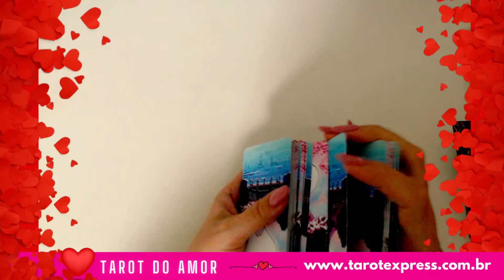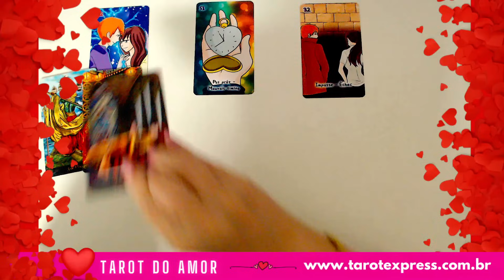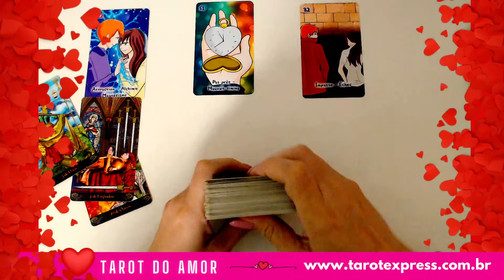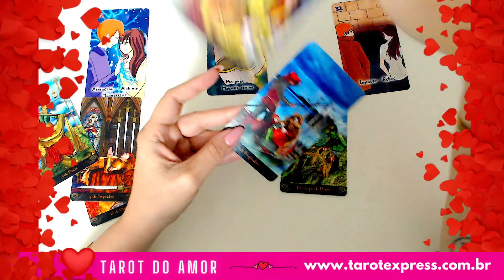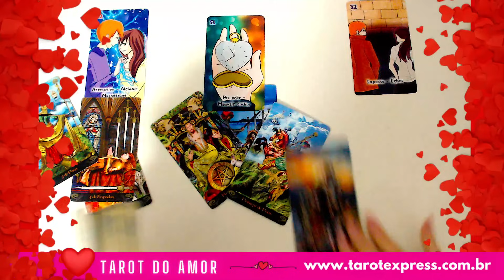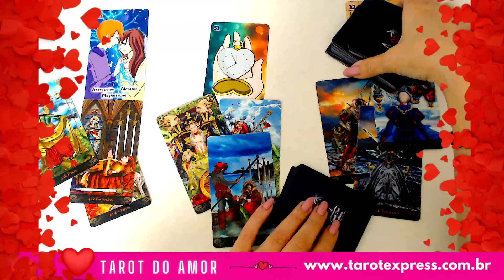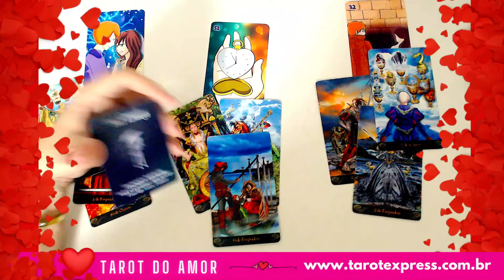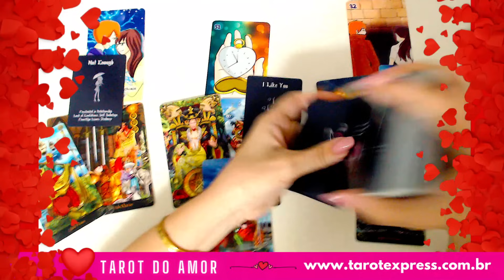VIRGEM♍💕VAI PEGAR F0G0😲🔥VC ESTÁ PRONTA(O) PARA ESSE NOVO AMOR💕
✅OFERENDA INDIVIDUAL EXU DO OURO (APENAS 30 VAGAS) DIA 07/05/24👇 - esgotada
para o mês de JUNHO/24, mande email
 - DESBLOQUEIOS DE CAMINHOS, PROSPERIDADE, ABUNDÂNCIA, VIDA DESTRAVADA

VEJA SE VC TEM SOL, ASCENDENTE, LUA, VÊNUS OU JÚPITER EM VIRGEM
(MEUS ANAIS ESTÃO MAIS ABAIXO)